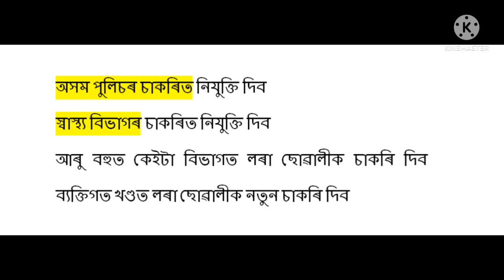অসমৰ ৩ লাখ লৰা ছোৱালীক চাকৰি দিব || Today Assam job vacancy news | Assam 1 lakh job -Assamjobupdates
অসমৰ ৩ লাখ লৰা ছোৱালীক চাকৰি দিব